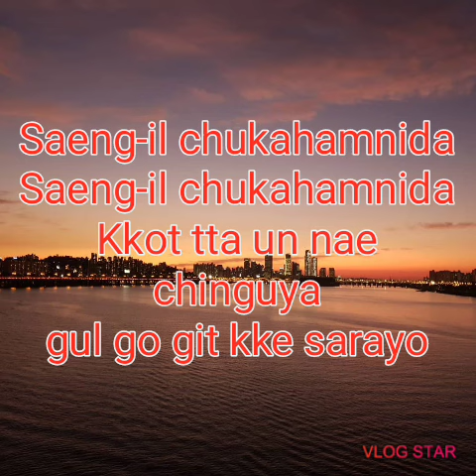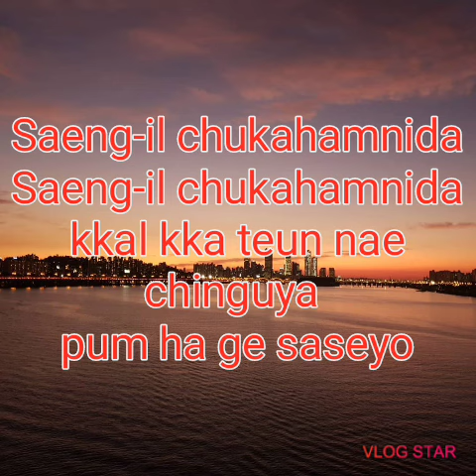Happy birthday (Korean version)